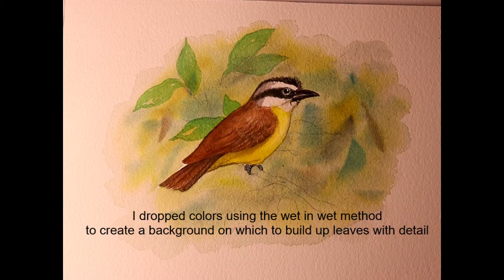Watercolor tutorial - Kiskadee in leaves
How to paint realistic leaves, background painting, wet in wet, controlled painting, bird, time lapse,  painting nature, wildlife,